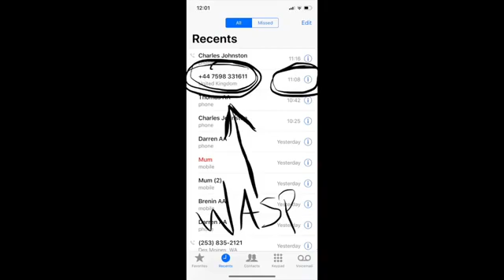William Control - The fake phone call